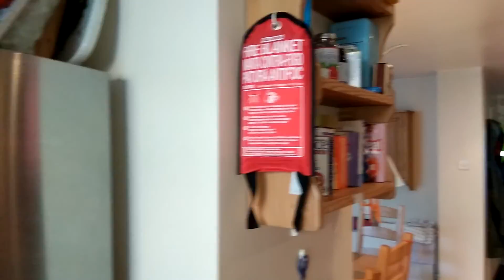Xiaomi Redmi Note 3 Pro Morning Indoor Light 1080p Test